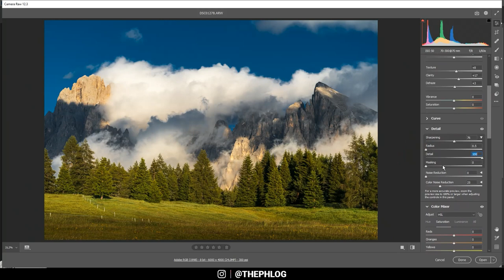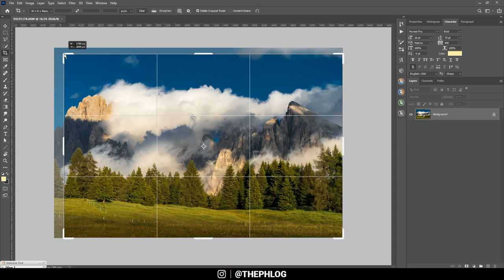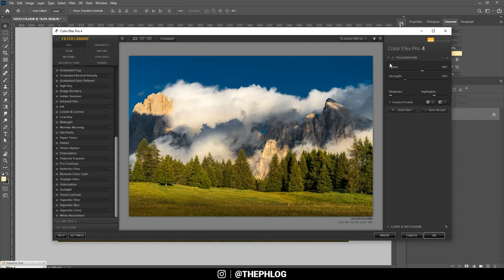Create SHARP & CLEAR Landscape Photos with Photoshop |QE #261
In this quickedit video I’m using Adobe Photoshop to create a clear and sharp image of a mountain landscape photo

0:00 - Intro
My goal for this shot was to keep the editing rather minimal and keep the original colours mostly. I do however want to increase its warmth to make it feel more like a photo which I took in the later afternoon. Also, I wanted to add nice contrast between the landscape and the sky. For the editing of this Photo I’m using Adobe Photoshop and the Nik Collection plugin.

0:44 1. Basic Adjustments
I activated the lens corrections, switched the camera profile to adobe standard which gives the image more saturation and then switched the white balance to daylight for a little more warmth. I dropped the highlights for more details in the brighter spots and slightly increased the shadows. To not loose too much contrast I added back some contrast and also increased the clarity and Dehaze carefully.

2:20 2. Local Adjustments
I simply added two different sized graduated filters over the foreground. With the first one I added more detail to the grass using clarity and then I darkened the grass a bit by dropping the exposure.

2:58 3. Color grading
In regards of the colour grading there isn’t much going on. First, I dropped the green and blue saturation, then switched to the luminance tab where I dropped the blue luminance. This will make the sky much darker. Then I added green and yellow luminance to brighten up the foreground.

5:00 4. Photoshop
Finally, I slightly cropped the image and then applied the polarization filter of the nik collection plug in to further boost the colours